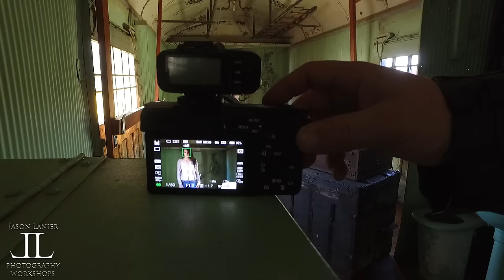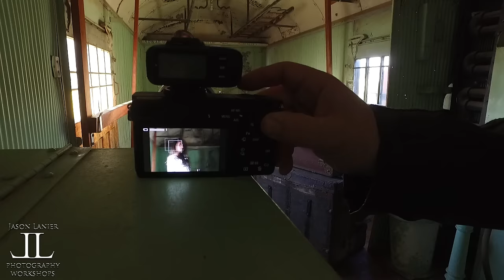CHEAP LENS CHALLENGE!! The Sony FE 50mm f/1.8 on the A6500 shooting at a classic trainyard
Join award winning photographer Jason Lanier for a cheap lens challenge where he shoots the Sony FE 50mm f/1.8 lens on the Sony A6500!

**Links to Gear:

*50mm FE lens

*DJI Osmo

*Westcott Rapid Box XL

Jason has the blessing to be able to shoot with some of the best lenses in the world including Zeiss, Sony G Master and Sony Zeiss lenses.  But one of the most frequent requests he receives from his followers is to do some of his shoots with gear that the everyday photographer out there can use and afford.

Since Jason fondly remembers the days of scrimping and saving money to get even a $200 lens, he thought it would be beneficial to put out some videos where he shows what results he can achieve using less expensive gear.

This shoot was shot using the Sony FE 50mm on the A6500 with the Flashoint Xplor 600 and the Westcott Rapid Box XL.  We truly hope it's beneficial for all of you out there!

Thanks,